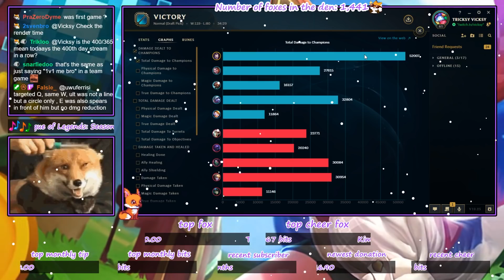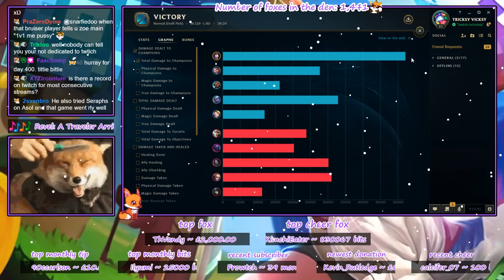IMPERIAL MANDATE NERFED, BUT IT'S NOT ENOUGH? AHRI! - VICKSY | League of Legends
Hey guys, I was convinced that Imperial Mandate has been nerfed too much for mid laners, but I saw Nemesis (who is currently Rank 1 on EUW) still using it on Aurelion Sol, so I wanted to test it out on Ahri, and it's really not bad at all! It's a good replacement to the Glacial build where you have less overall damage but you get to slow everyone consistently.

Read my in-depth Ahri guide!

Thumbnail by: unknown (if you know who let me know! couldn't find)